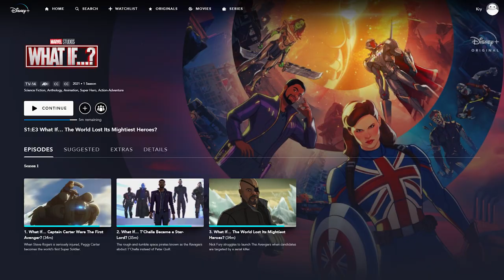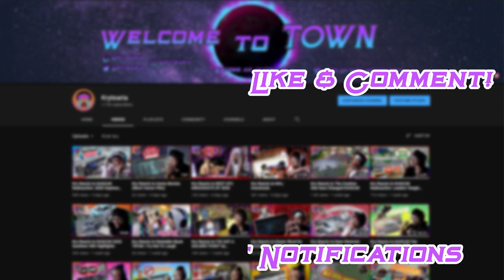Is this the end of NASCAR Content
Sorry for the click bait... See yall in the next NASCAR vid!!!